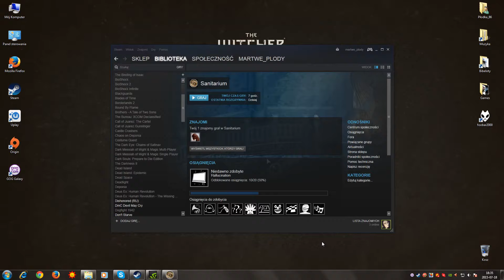Płodkujemy w: Sanitarium [PL] part 10